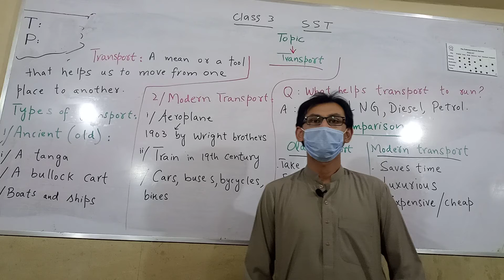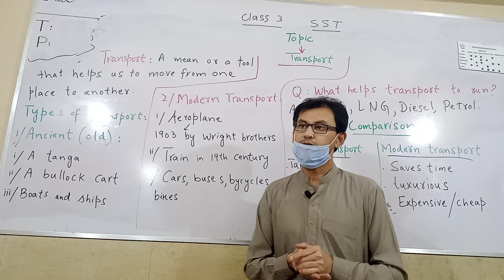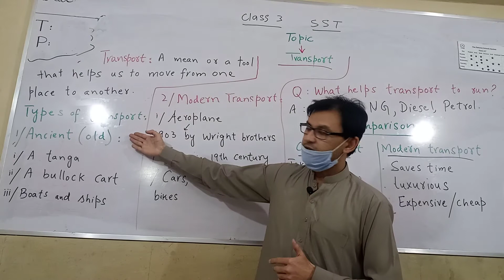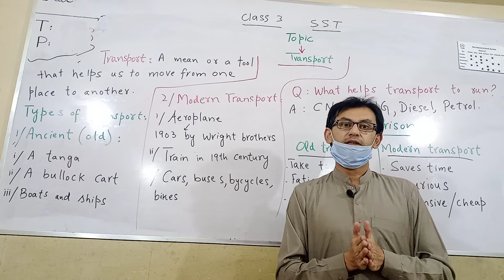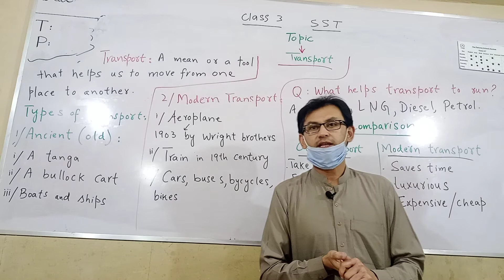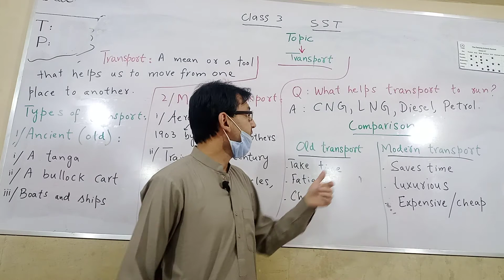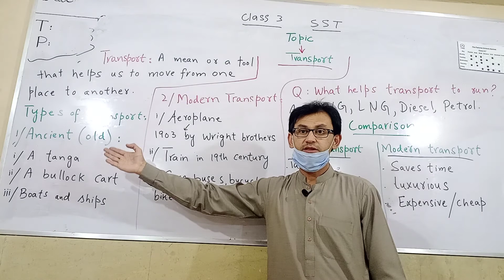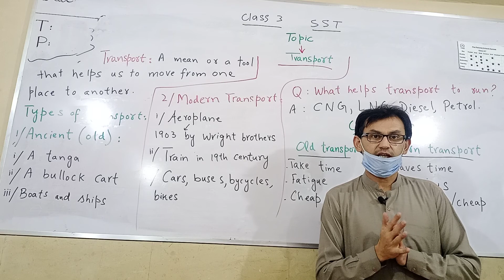OXFORD SST class 3 topic Transport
Transport